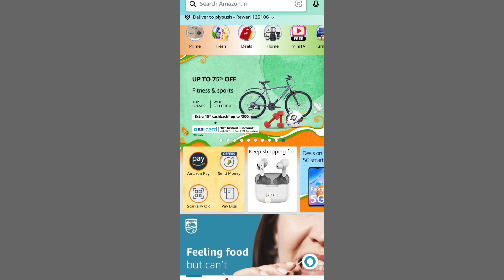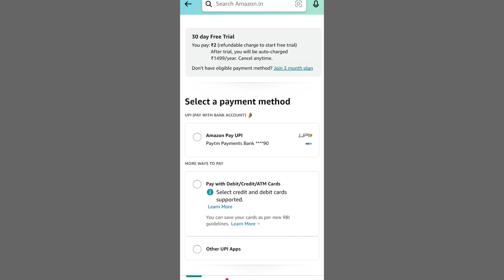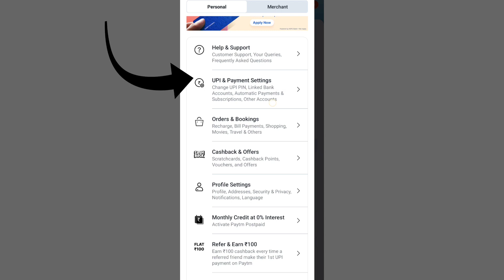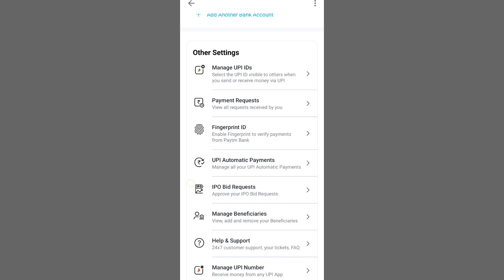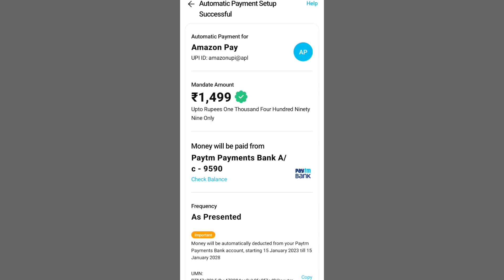Amazon free trial 30 days in 2 Rs. | Amazon free prime membership active kaise kare?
related tags👇

Amazon free trial 30 days bug trick
| Amazon free prime membership
Amazon freedom sale 2023
Amazon republic days sale 2023
Amazon prime 30 days free trial kaise active kare
Amazon prime video free subscription
Amazon prime membership in 2rs
how to activate amazon prime membership free
free prime
ways to get free prime membership
free prime
How do I get my 1 year free Amazon Prime?
how to get amazon pay balance t
amazon prime videoo
bank account
how to get amazon prime membership
how to get amazon pay icici credit car
free Netflix prime hotstar
how to get amazon pay later
how to get amazon prime membership for 1 year
amazon prime ki membership kaise le
amazon prime kaise chalu kare
amazon prime kaise chalate hai
amazon prime kaise bane
amazon prime in hindi
What is the cheapest way to get Amazon Prime? Is Amazon Prime free for Jio users?
Is Amazon Prime free now?
amazon prime ko active kaise kare
amazon prime ke fayde
Is Amazon Prime free for Airtel users?